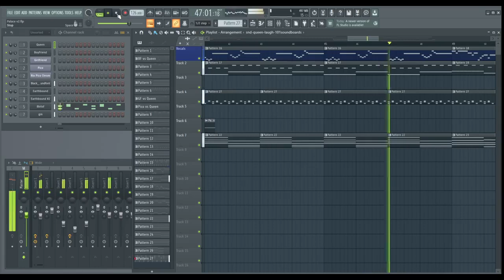FNF - Palace v2 Teaser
Happy 6 Year Anniversary to Deltarune!

I didn’t plan much so I decided to share a teaser of Palace v2 for DnB Fountain Barrier Edition that I posted on Twitter